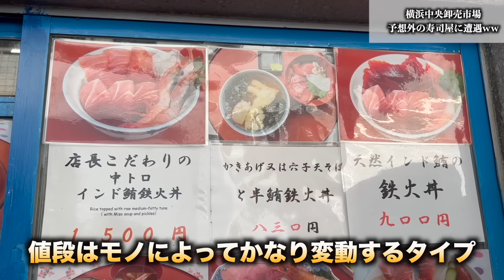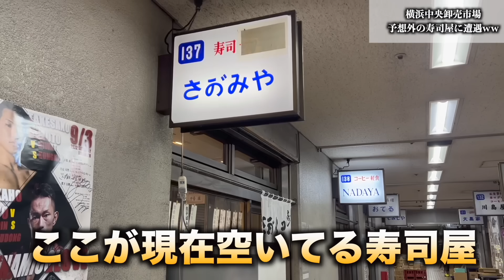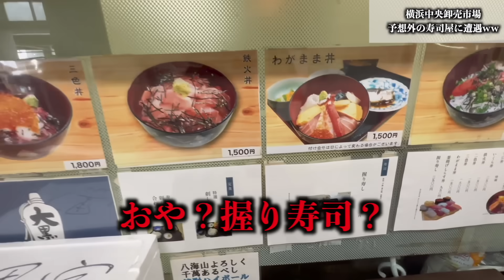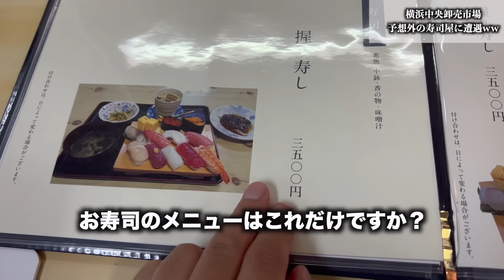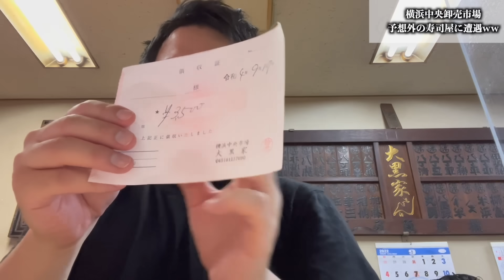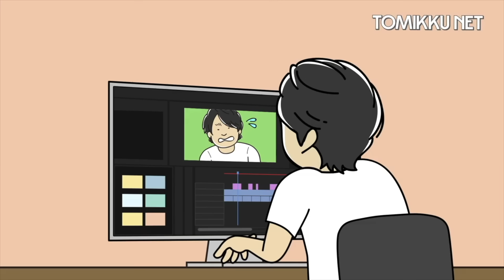【恐怖】横浜市場で寿司を頼んだら常識じゃ考えられないものが出てきたんだが。。。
今回は横浜市中央卸売市場本場という場所です